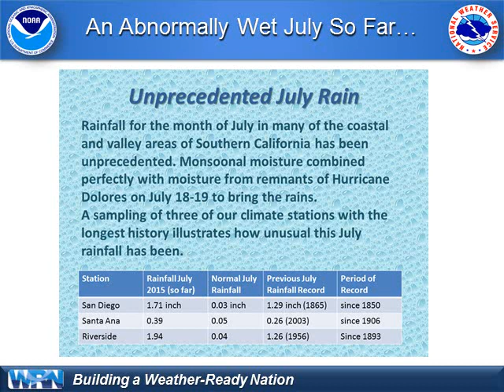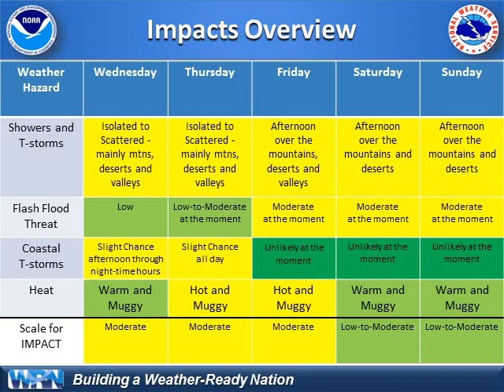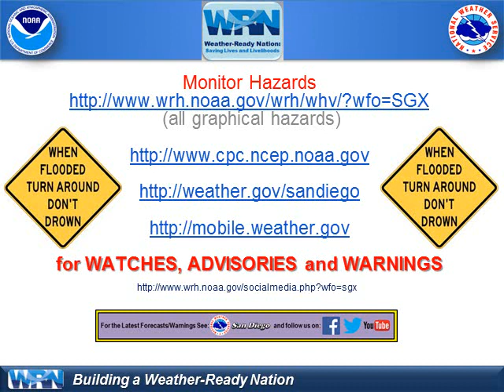Return of Monsoonal Showers and Thunderstorms - NWS San Diego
Thunderstorms and showers will return to Southern California Wednesday and continuing through this Weekend, as a monsoonal pattern develops.